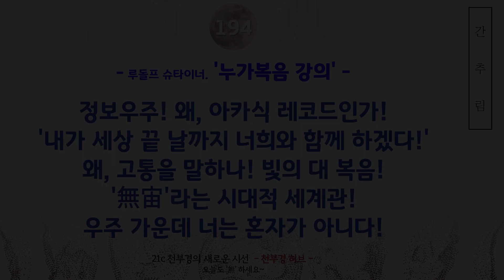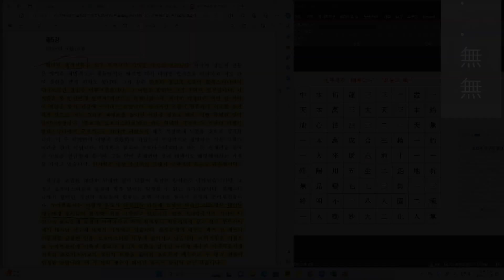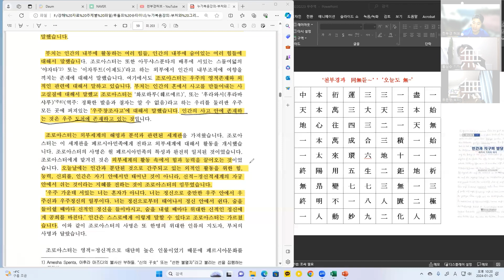194강 슈타이너의 '누가복음 강의!' 간추림! [ 우주 가운데 너는 혼자가 아니다! 빛의 대 복음과 '無宙'라는 시대적 세계관! ]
194강 슈타이너의 '누가복음 강의!' 간추림! [ 우주 가운데 너는 혼자가 아니다! 빛의 대 복음과 '無宙'라는 시대적 세계관! ]

구도자가 맞습니까?

구도자는 '열린마음, 균형잡힌 사고, 공평한 판단 그리고 끝없는 책임감'이 있어야 합니다.
그것이 구도자의 자세입니다. 우리는 어떤 종교를 공부하건 그 말씀의 진의를 알아가기 위해서 유물론적인 한계를 벗어나야 합니다. 대 성인의 말씀은 늘 '하나'를 이야기 합니다. 마음을 열고 '영시'를 열어내야 합니다.

부처와 그리스도의 힘은 같습니다. 그 '대자대비한 사랑'은 같은 힘으로 시대를 초월합니다. 다만 그것을 받아들이는 대중들의 시대적 진화상의 한계가 있기 때문에 거기에 맞추어 말씀을 하셨을 뿐입니다. 지금 우리는 그 시대적 한계를 이해하면서, 시대를 초월한 대 진리의 말씀을 들어야 합니다. 그리고 여러분이 그 '말씀'이 되십시오.

슈타이너가 전하고있는 '누가복음 강의'는 보통의 시선으로는 이해하고, 받아들이기 어려울지도 모릅니다. 하지만 '영시와 영청의 힘'으로 보면 전혀 문제가 될 이야기가 아닙니다. 오히려 그것이 영적인 근거에서 오는 자명한 이야기임을 알게 될 것입니다.

마음을 열고 그의 이야기에 집중해 보세요!

여러분은 천부경을 통해서 직접 아카식레코드를 확인해야 합니다!

소통합시다.

'지구'는 우리가 있는 이곳, 우주적 빛을 통하여 탄생된 생명의 땅. ‘진리’의 구현 공간.

천부경은 '無'를 꼭 살려 가면서 살펴야 합니다.